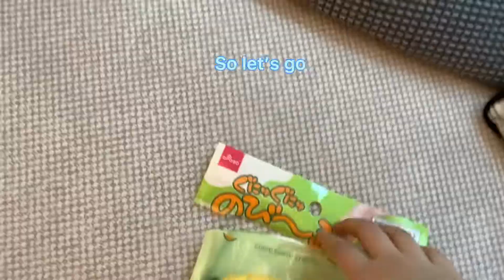Opening my new fidget!